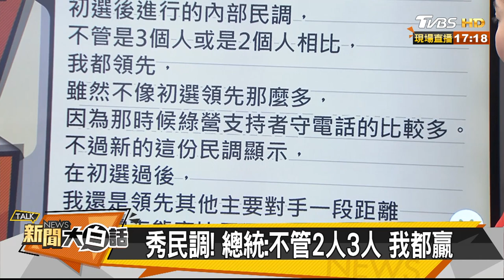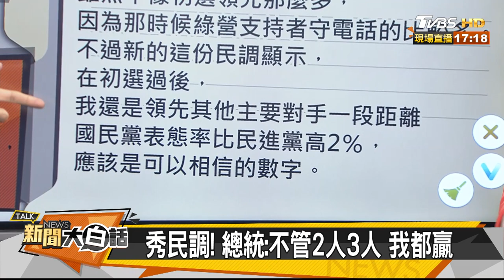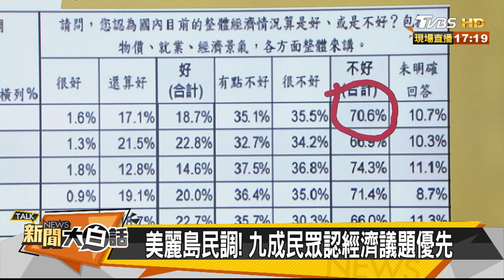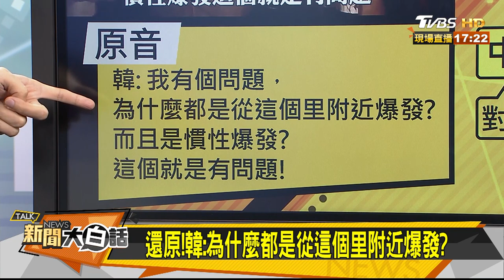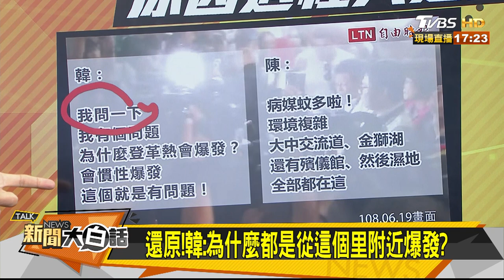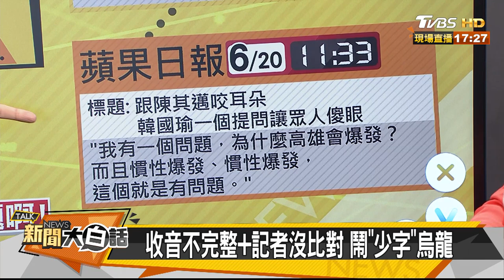秀民調！ 總統：不管2人3人 我都贏 新聞大白話 20190621